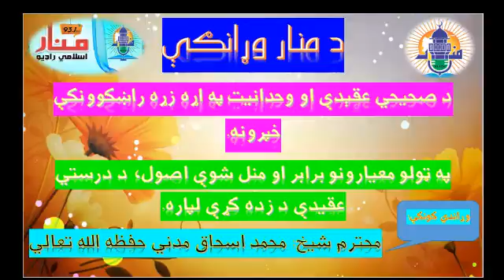د منار وړانګې -12- (2015)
دمنار وړانګې
د صحیحي عقېدې او وحدانیت په اړه زړه راښکونکې خپرونه.
په ټولو معیارونو برابر او منل شوې اصول، د درستي عقيدې د زده کړې لپاره.
وړاندې کونکې: محترم شیخ محمد اسحاق مدني حفظه الله تعالي